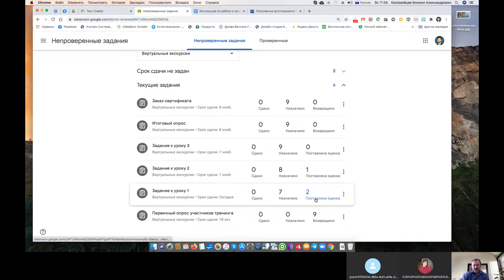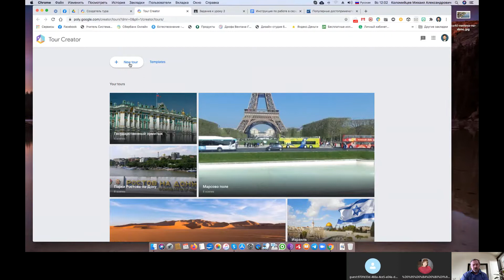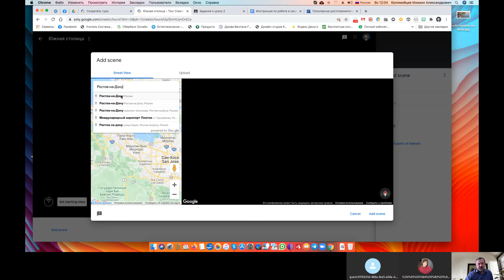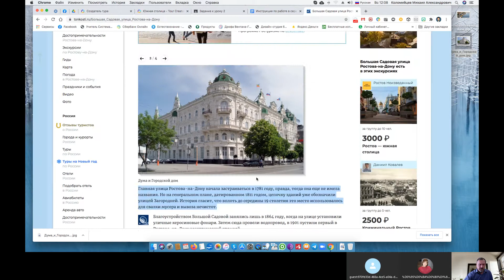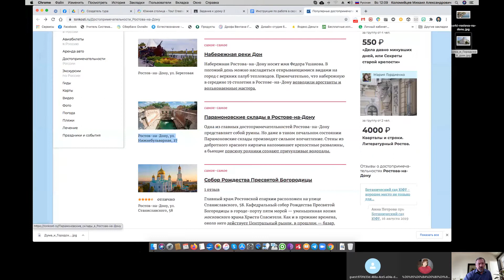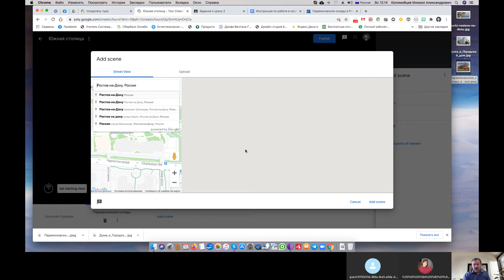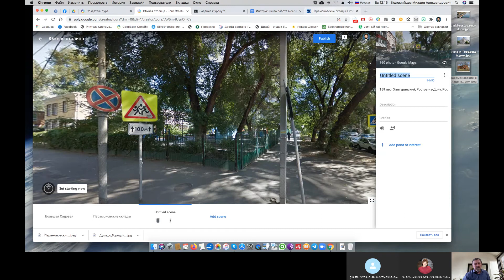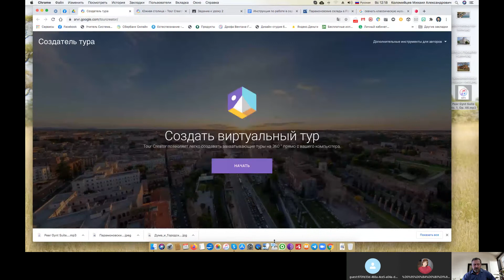TourCreator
Вторая встреча с участниками тренинга по созданию виртуальных экскурсий. Ссылка на сайт